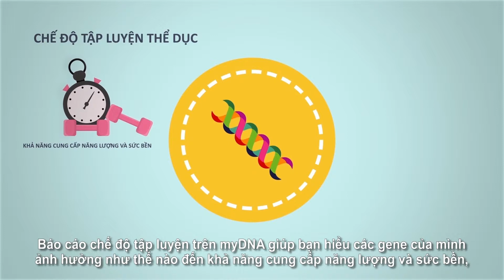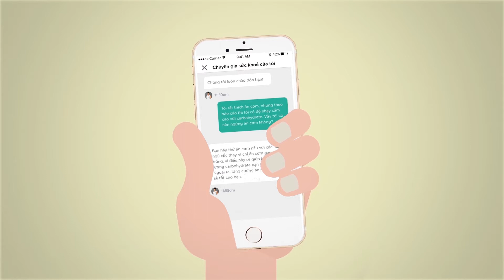myDNA VN - Introduction